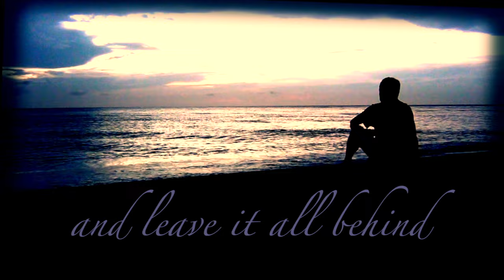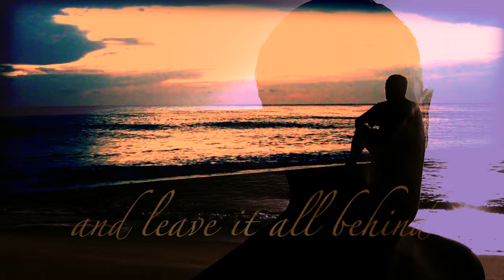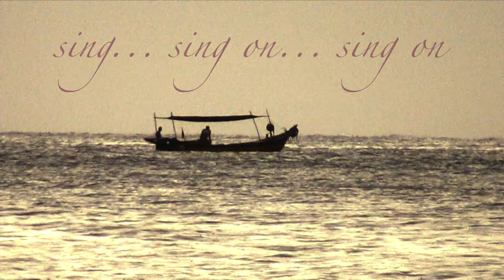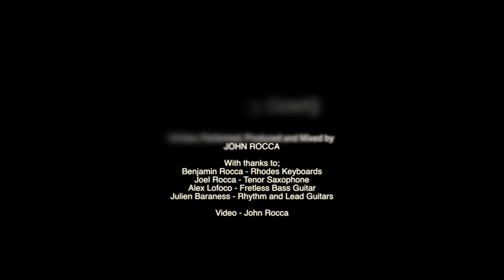John Rocca - Slow Down (Ordinary Dawn) HD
Slow Down (Ordinary Dawn) is one of the  brand new tracks written by John Rocca which were released on the re-issue of the classic Freeez Debut album 'Southern Freeez Variations on a Theem'

"The melancholic suburban soul of ‘Southern Freeez’ never gets tired for me. an album that has remained at the top of my Brit Funk pile!" - GILLES PETERSON
Originally released 40 years ago, it will be available digitally on June 19th, and as a double LP on August 21st.

Freeez were a legendary group from London, known as one of the UK's main jazz-funk bands of the early 1980s…aka Brit funk. Led by John Rocca, Freeez consisted of various musicians, originally with Rocca and others including Andy Stennett (keyboards), Peter Maas (bass guitar), and Paul Morgan (drums). While they may not be a household name, if you know, you know. Freeez went on to be sampled many times, by artists including Jamie xx, Coolio, Brandy, Madlib, and more.

Performed, Recorded, Produced & Mixed by JOHN ROCCA

with special thanks to:

Ben Rocca – Rhodes Keyboards
Joel Rocca – Alto Saxophone
Alex Lofoco – Bass Guitars
Julien Baraness – Lead & Rhythm Guitars

Video – John Rocca